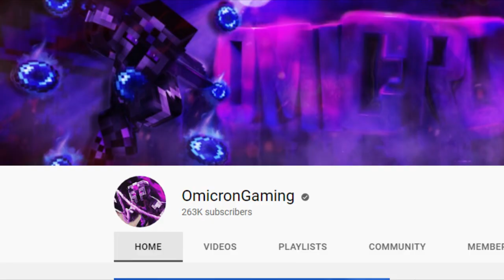this bedwars replay will make you cringe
when they say bedwars players amount to very little, they mean it

🚫Rules

No advertising.
Have fun, be nice to others! 👌